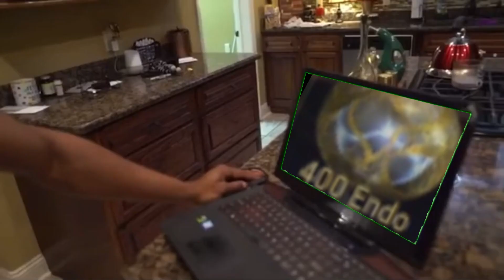Warframe: The Citrine's Last Wish Gaming Experience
I am the endo man, my endo is endo-tastic. (I don't even have enough endo to upgrade those weird Arbiter mods)